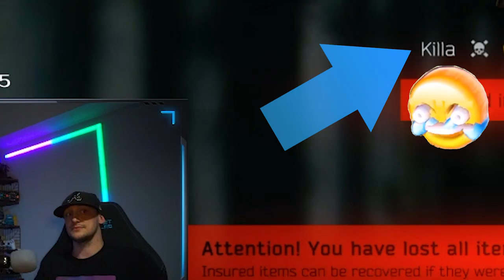Tips for struggling Tarkov players! | Beginners Guide Tarkov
Here is my TOP 5 suggestions for people struggling in Tarkov. This game isnt for everyone and is a hardcore survivial game

Chapters:
0:00 Intro
1:12 Routes
2:54 Learning a Gun
4:56 Stash Runs
6:41 Scav'ing
8:15 Budget Kits

Twitch Schedule:
MON-WEDS-FRI-9PM EST / 6PM PST
SUN - 5pm EST / 2pm PST